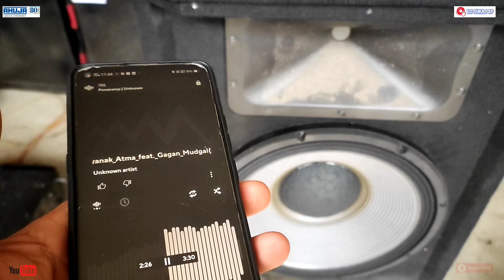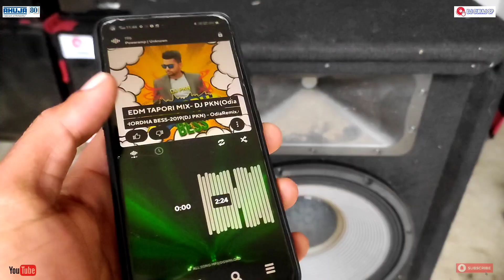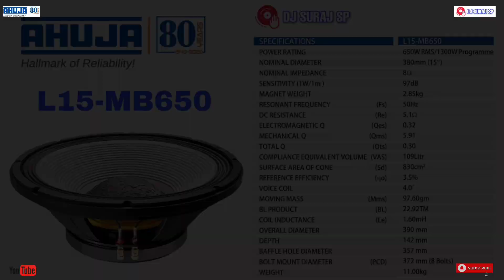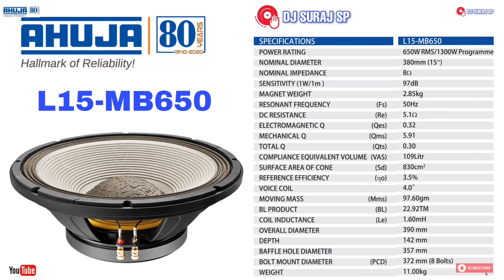आहूजा का 650 वाट का 15 इंच स्पीकर L15-MB650 कैबिनेट में Sound check किया जबरदस्त Quality है l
AHUJA RADIOS RAIPUR C.G.

Note : Call करने का समय सुबह 10:00 से शाम 4:00 बजे तक

दोस्तों आप सभी का बहुत-बहुत धन्यवाद आप सब ने मुझे बहुत प्यार दिया है बस इसी प्रकार मुझे Support कीजिए ।

Video आपको कैसा लगा मुझे comment 🖊🖊करके जरूर बताइएगा और दोस्तों 🚻अगर आप इस type का DJ SETUP रखे हैं तो मुझे उसका VIDEO🎬बनाकर भी  व्हाट्सएप 📩(WHAT'SAPP) कर सकते हैं मैं अपना व्हाट्सएप नंबर दे रहा हूं = 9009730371(📳only whatsapp please.)

✳️All PRODUCTS PRICE(Approx.) DETAILS 📌

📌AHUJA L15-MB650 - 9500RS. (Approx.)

Your Queris :

650W speakar price details
L15-MB650 Unboxing and sound Test
Ahuja new 2021 model 650w speaker
ahuja 15 inch Subwoofer speaker price details
ahuja L15-MB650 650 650w speaker
ahuja 650 watt speaker problem